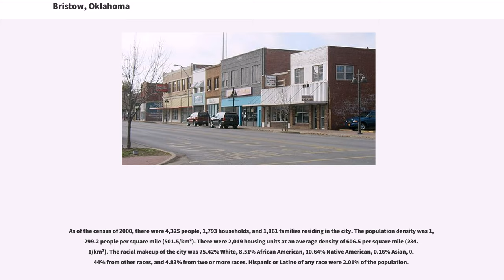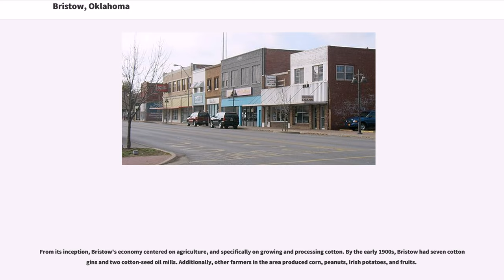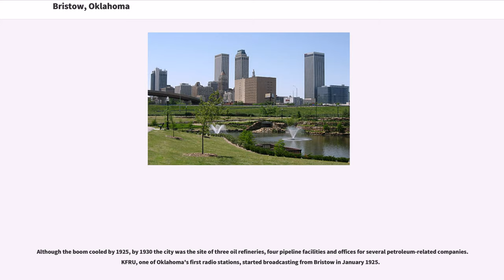Bristow, Oklahoma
Bristow is a city in Creek County, Oklahoma, United States. The population was 4,222 at the 2010 census, down 2.4 percent from 4,325 at the 2000 census.

Bristow began in 1898, when the St. Louis–San Francisco Railway ("Frisco") built a track between Sapulpa and Oklahoma City. The town was named for Joseph L. Bristow, a U.S. senator from Kansas. A post office was established April 25, 1898. By the 1900 census, the population was 626.

Bristow was designated as the county seat for Creek County at statehood when its population was 1,134. However, the county held a special election on August 20, 1908, to decide whether the seat would remain in Bristow or move to Sapulpa, which claimed to be more centrally located. Bristow had a larger population and claimed to have better railroad connections. Sapulpa won the election, but Bristow claimed voting irregularities. The election was voided and a new vote was held November 20, 1912. Again, Sapulpa won the election and the title of county seat.

The local economy depended heavily on cotton. Bristow had seven cotton gins and two cottonseed oil mills in the early 20th century. Other farms in the surrounding area produced corn, peanuts, potatoes and fruit. Oil and gas were discovered in the area around 1915. The discovery led to the construction of three refineries and four pipeline companies by 1930. The Oklahoma-Southwestern Railway Company built a short line from the oilfields to Bristow in 1920. The peak census population was 6,619 in 1930

Several sites in Bristow are listed on the National Register of Historic Places, including the Beard Motor Company, Bristow Chrysler Plymouth, Bristow Motor Company Building, Bristow Presbyterian Church, Bristow Tire Shop, Little Deep Fork Creek Bridge, and Texaco Service Station.

Bristow is located in northern Oklahoma, just south of the geographic center of Creek County. Accord...